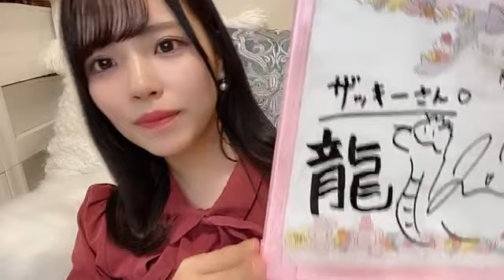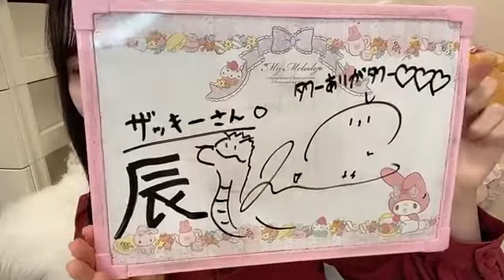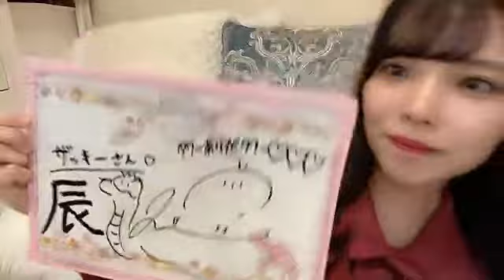岩田 陽菜（STU48） 2024年01月04日11時33分02秒